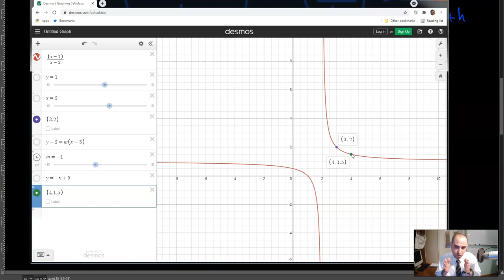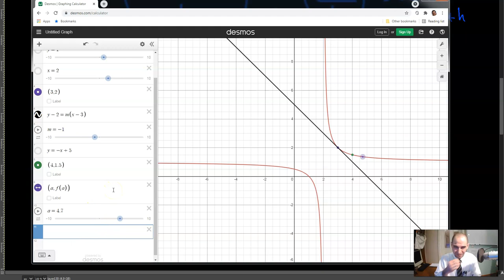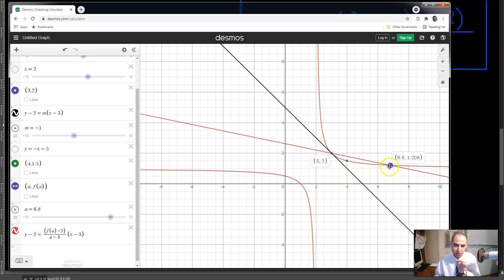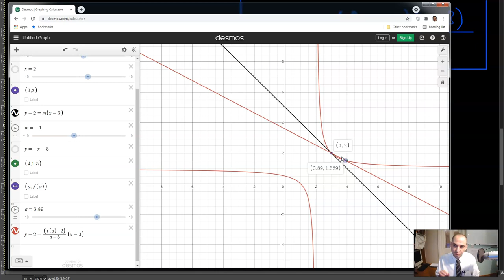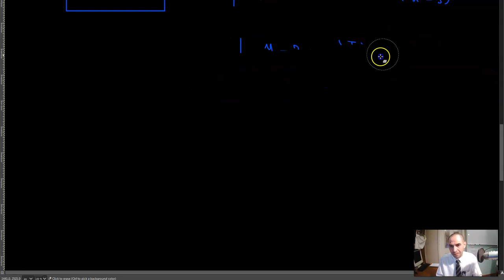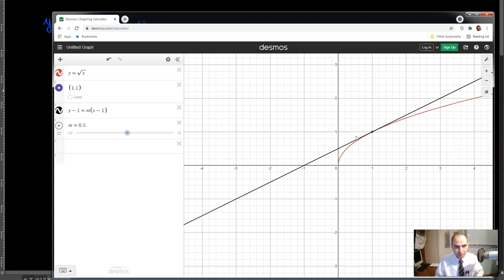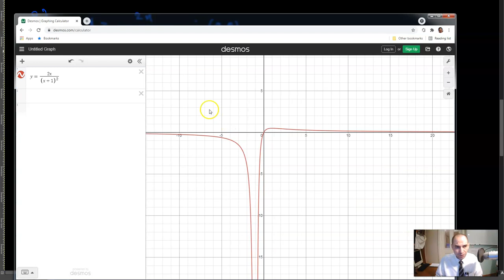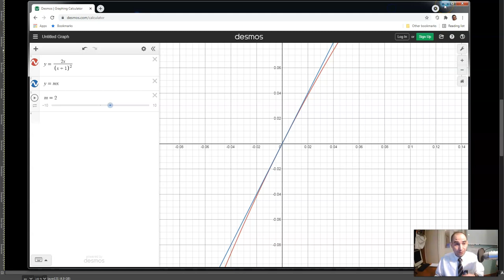2.7 Exercises - James Stewart Calculus Chapter 2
End of Section Exercises 2.7 - Exercises 5 - 9

Section 2.7 of James Stewart Calculus Early Transcendentals Sixth Edition

For the previous sections of chapter 2 and for chapter 1, please